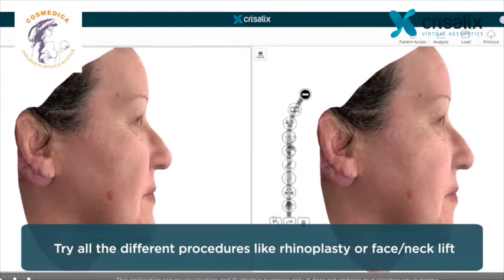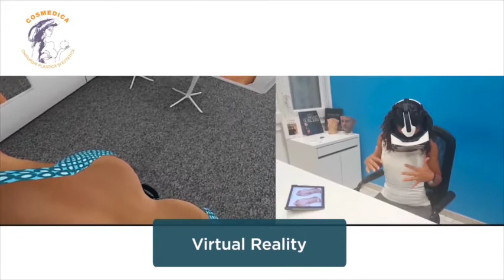Consultatia virtuala in persoana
Afla mai multe despre Consultatia virtuala cu Crisalix la Clinica Cosmedica !

Venim catre tine cu o solutie inovatoare! La Clinica Cosmedica am implementat un program de consultatie virtuala printr-o platforma inteligenta prin care putem face o simulare despre cum pot arata sanii dupa o augmentare mamara cu implant, dupa un lifting mamar, dupa o micsorare a sanilor, dupa o rinoplastie, marirea pometilor, marirea buzelor, liposuctie, abdominoplastie etc.
Totul se intampla in timp real si marele avantaj este ca pacientii isi pot vedea tesuturile proprii care au fost modificate si cum vor arata acestea dupa operatie, nu sa trebuiasca sa isi faca o idee in minte pe baza imaginilor de la alti pacienti.

Programele de simulare 3D si 4D in cadrul consultatiei au fost un concept implementat inca din anii '70 in chirurgia plastica, dar la acea vreme, inca erau rudimentare. Astazi, consultatia virtuala este un mijloc esential pentru a putea oferi pacientilor nostri o viziune clara si foarte apropiata de rezultatul postoperator.

Pentru orice intrebari sau discutii, iti stam la dispozitie.
Clinica Cosmedica
Baia Mare
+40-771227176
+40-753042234